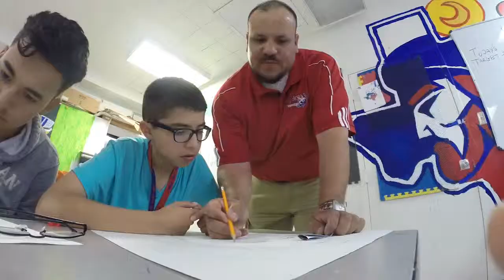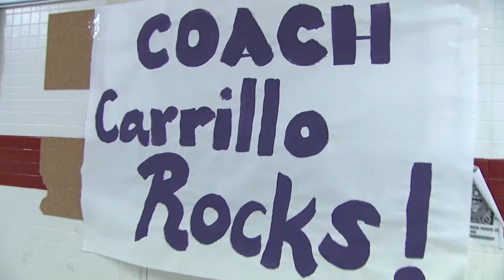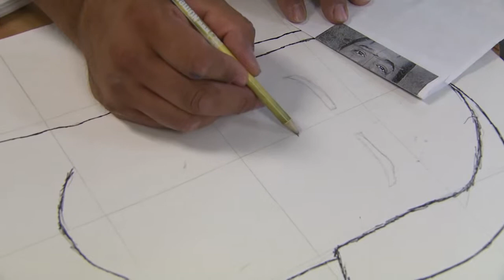Alejando Carrillo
Alejandro Carrillo is an Art Teacher at Bel Air High School.